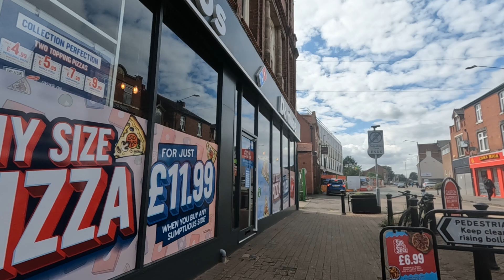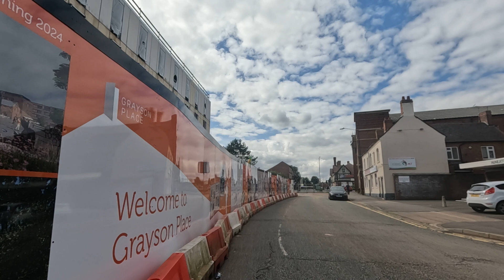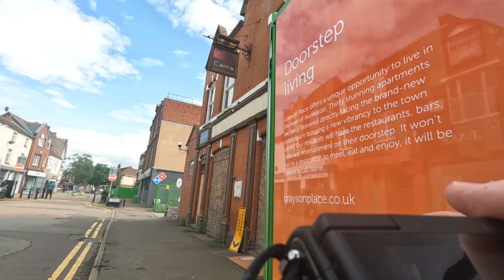The running man